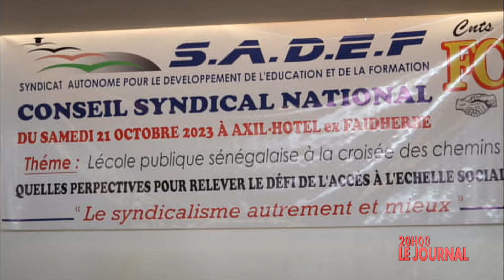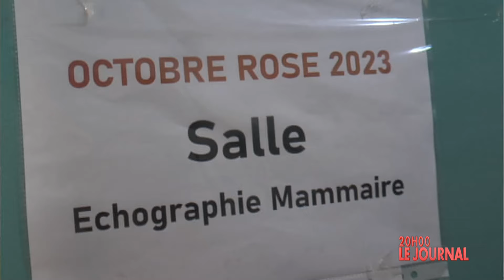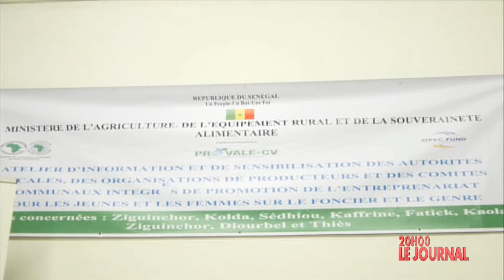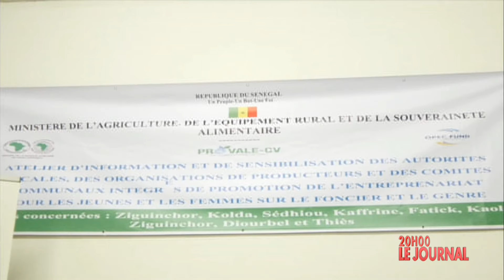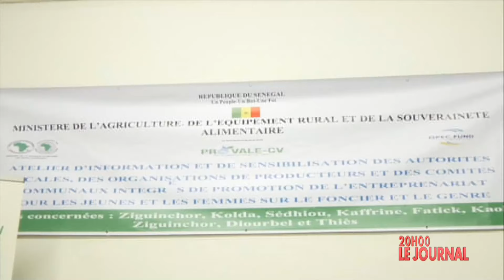JT Français 20h du 22 Octobre 2023 présenté par Sarah Cissé